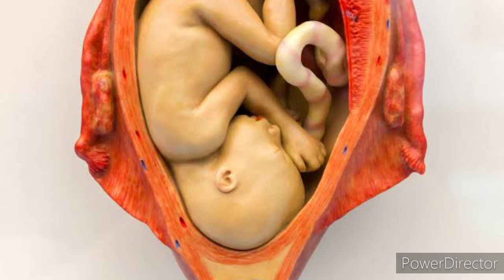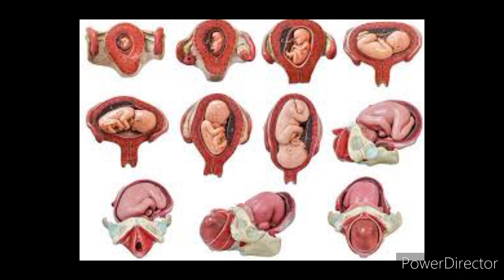How to know baby boy or girl in ultrasound report. Garbh me ladka kis side rehta hai lift ya right?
hello friends
symptoms of baby boy during pregnancy
food craving
urin colour
linea nigra
face glow
heart beat
carring infront

pregnanct tip
baby girl
old wives tales about gender
# baby boy symptoms
baby hone ke lakshan in hindi
baby girl hone ke lakasan during pregnancy
garbh me beta h ya beti
garbh me ladki ki pehchan
kaise jane garm me beta h ya beti
garbh me ladki ke lakshan
symptoms of baby girl during pregnancy in hindi

baby bathing video
baby bathing in tub
baby bathroom
baby bathtub photo shoot
baby bather review
baby bathing powder
Message products we use❣️❣️
. Himalaya baby massage oil
. olemessa baby massage oil
,. forrest essential baby massage
. kama ayurveda baby massage
Mamny poko pants products ae use...
new born
new born baby
mammtpoko pants

home facial